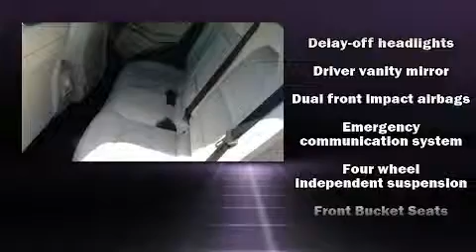2015 Mercedes-Benz CLA 250 in Miami, FL 33157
Kendall Hyundai
15895 S. Dixie Highway

The 2015 Mercedes-Benz CLA-Class. This 4 door, 5 passenger coupe still has fewer than 30,000 miles! Mercedes-Benz made sure to keep road-handling and sportiness at the top of it's priority list. Performance and efficiency are both prioritized thanks to the efficient 4 cylinder engine, and for added security, dynamic Stability Control supplements the drivetrain. Both high fuel economy and flexible performance are assured by the 7 speed automatic transmission. Mercedes-Benz prioritized fit and finish as evidenced by: delay-off headlights, variably intermittent wipers, front bucket seats, power door mirrors and heated door mirrors, remote keyless entry, an overhead console, and seat memory. Take assurance in side curtain airbags, providing head protection in the event of a severe collision. Our aim is to provide our customers with the best prices and service at all times. Stop by our dealership or give us a call for more information.